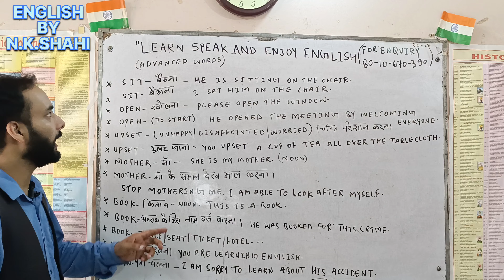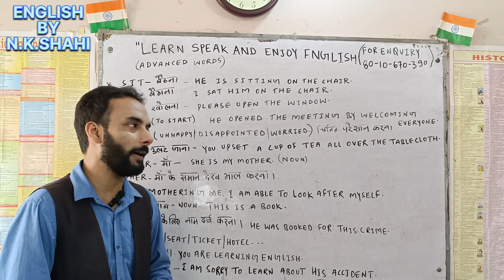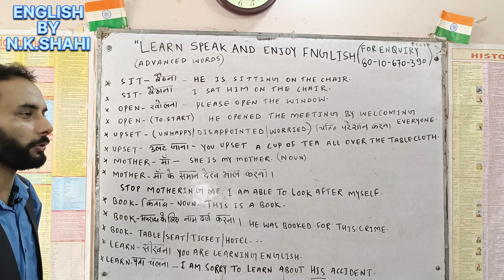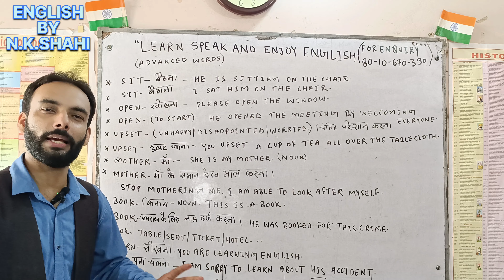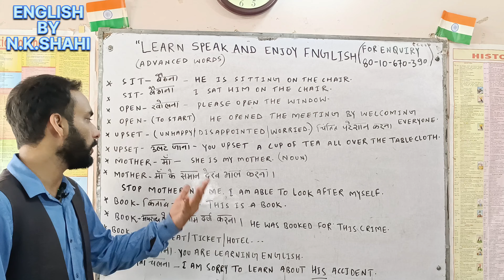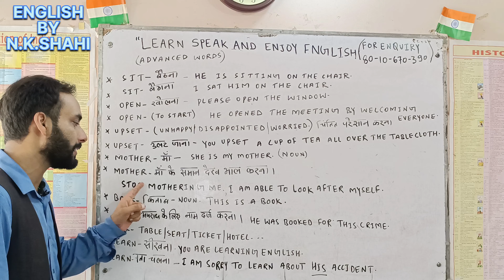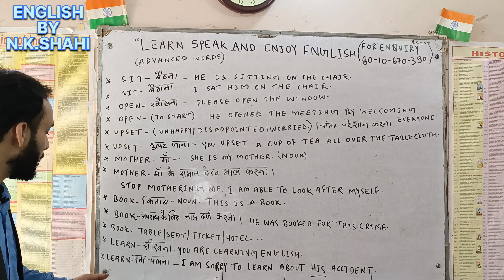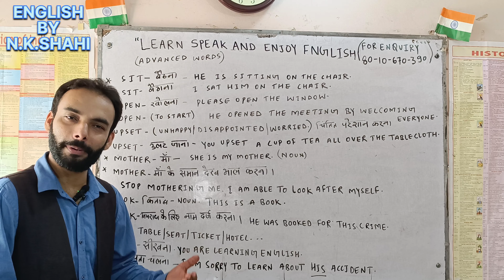Advanced words...!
TENSE/PRESENT INDEFINITE/SIMPLE PRESENT/ACTION/ENGLISH SIKHNA HUA AASAN, ENGLISH BOLNA SIKHE, ZERO LEVEL, ZERO LEVEL SE ENGLISH SIKHE, BILKUL BASIC SE ENGLISH SIKHE, BASIC GRAMMAR, BASIC WORDS, DEBATE, PRESENTATION, ROLE PLAY, STORY WRITING, ENGLISH KAISE SIKHE, ENGLISH ME BAAT KAISE KARE, E-MAIL WRITING,CONVERSATION, ONE TO ONE, ENGLISH, ENGLISH SPEAKING COURSE..TENSE/W.H.FAMILY/TO BE VERB/MODALS/PARTICIPLE/LET/GET/PREPOSITION/CONNECTOR/PASSIVE/PARTS OF SPEECH/FINITE VERB/NON FINITE VERB/TRANSITIVE/INTRANSITIVE VERB... ETC..